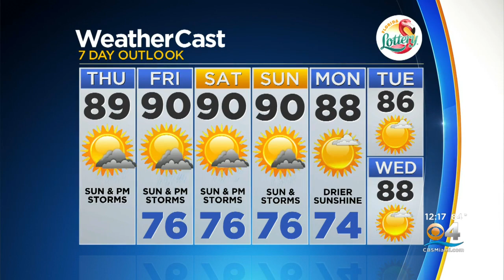CBSMiami.com Weather @ Your Desk 9-23-21 12PM